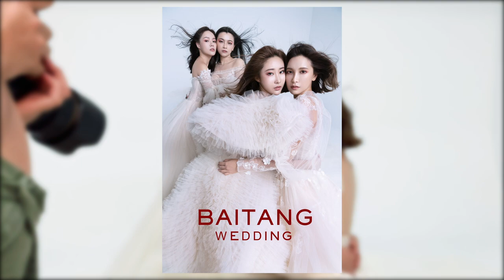超美的閨蜜婚紗照～試裝+正式拍攝花絮(With 夢露、Regina、小米)｜ 📷田中方堂｜波波蓁 BoboJane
謝謝親愛的筋肉4一起完成了這次的閨蜜紀念♡
謝謝強大的堂堂讓我們有好美的照片跟回憶
希望10年、20年後
我們都還可以美美的一起拍照、一起哭、一起笑

攝影團隊｜拜堂 BAITANG
攝影師｜田中方堂